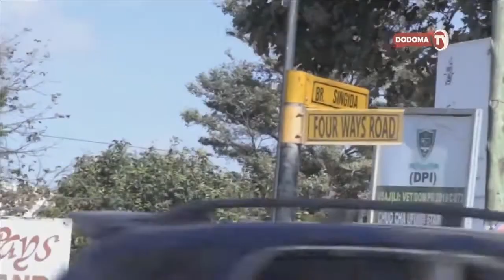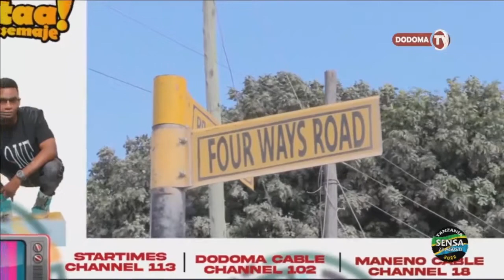KITAA JULY 19 0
LISTEN DODOMA FM 📻
98.4 DODOMA 📻 ||